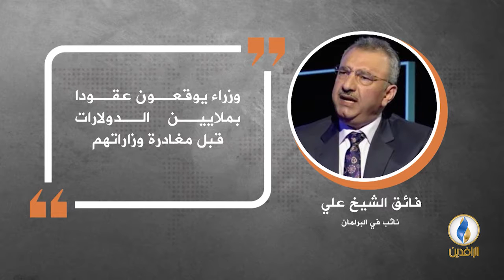في دقيقة .. أبرز التصريحات الصحفية ليوم الثلاثاء.